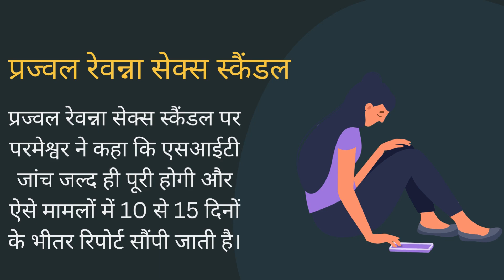Prajwal Ravenna देश का सबसे बड़ा सेक्स स्कैंडल प्रज्वल#prajwalrevanna#memberofparliment#karnataka